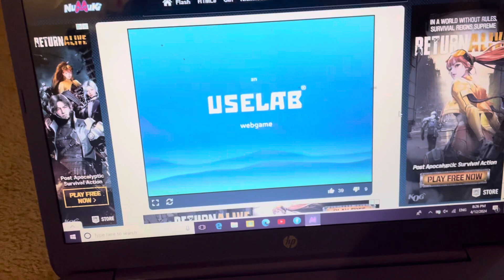Aqua energizer old flash game ￼￼